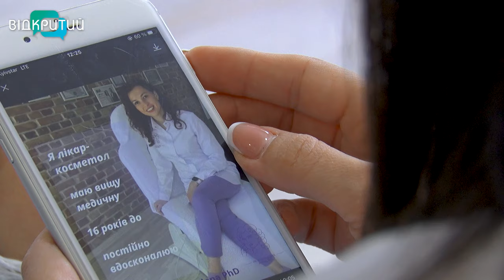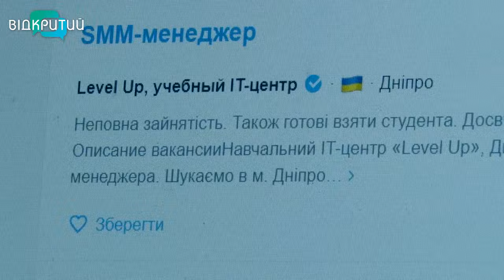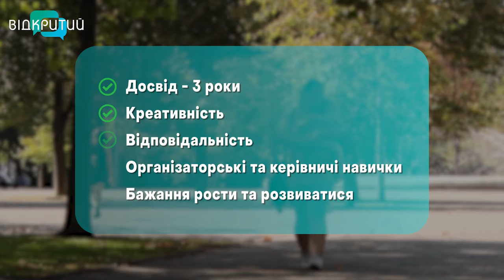Заробляти до півсотні тисяч грн реально. Кого зараз шукають роботодавці та скільки готові платити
Зарплати б’ють рекорди. У Дніпрі продавець-стиліст та SMM –менеджер можуть розраховувати на понад 50 тисяч грн на місяць. В інспекції з питань праці та зайнятості населення визначили ТОП-10 найоплачуваніших вакансій. Кого зараз шукають роботодавці та скільки готові платити – дізнавалась знімальна група Відкритого.